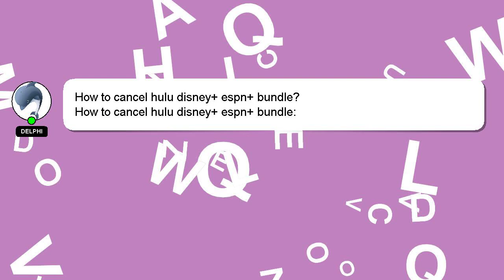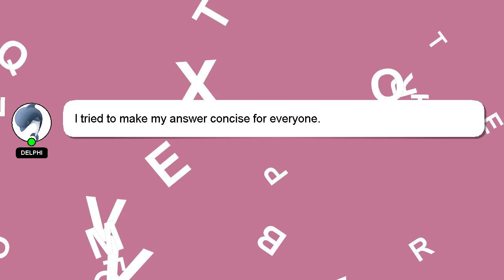How to cancel hulu disney espn bundle?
Let me give you a brief introduction of who I am, Hi, my name is Delphi, nice to meet you. I am here to help you get the answers you are seeking. - How to cancel hulu disney espn bundle?

I will 'heart' your answer as a sign of appreciation.

*2 What we are experimenting :*